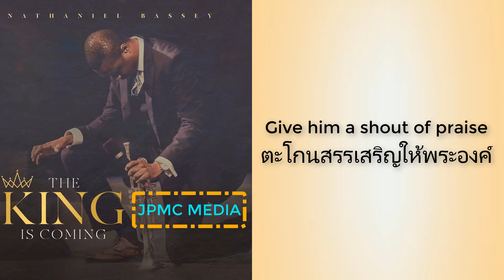สุดยอดเพลงคริสเตียนนมัสการภาษาฮีบรูYeshua Hamashiach "พระเยซู ผู้ที่ถูกเจิม"โดย Nathaniel Bassey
เนื้อเพลง เพลงนมัสการอิสราเอล ภาษาฮีบรู เป็นเพลงร้องสำหรับนมัสการ ข้อดีคือสามารถร้องวนได้ไม่รู้จบ

Yeshua Hamashiach
 "พระเยซู ผู้ที่ถูกเจิม"

(รอบที่1 )
Yeshua Hamashiach

(ราชสีห์แห่งยูดา)

Agunechemba
(ราชห์สีผู้ปกป้องเอกภพ)
(รอบที่1 ร้องวน 4 ครั้ง)

Give him a shout of praise
(ตะโกนสรรเสริญให้พระองค์)

He's the lion of Judah.
(พระองค์เป็นราชสีห์แห่งยูดา)

(รอบที่2 )
Yeshua Hamashiach

Agunechemba
(รอบที่2 ร้องวน 4 ครั้ง)

Sing, Yeshua
(ร้อง.. พระเยซู)
(รอบที่3 )
Yeshua Hamashiach

Agunechemba
(รอบที่3ร้องวน 4 ครั้ง)

Ooohh...
ฮู้.

Aaahh...
อา.

(รอบที่4 )
Yeshua Hamashiach

Agunechemba
(รอบที่4 ร้องวน 4 ครั้ง)

(รอบที่5 )
Yeshua Hamashiach

Agunechemba
(ร้องวน 4 ครั้ง)

(รอบที่6)
Yeshua Hamashiach

Agunechemba
(ร้องวน 8 ครั้ง)

นมัสการภาษาฮีบรู
วิวรณ์ 5:5 กล่าวว่า "แล้วหนึ่งในผู้อาวุโสยี่สิบสี่คนพูดกับฉันว่า "หยุดร้องไห้! ดูอย่างใกล้ชิด สิงโตแห่งเผ่ายูดาห์ รากของดาวิด ได้เอาชนะและพิชิตแล้ว! เขาสามารถเปิดม้วนหนังสือและหักผนึกทั้งเจ็ดได้”

เพลงนี้ แต่งโดย ศิษยาภิบาล Nathaniel Bassey และทีมงานของเขา ประเทศไนจีเรีย
แต่บางที ศิษยาภิบาล Nathaniel Bassey อาจเป็น ชายยิวที่มีเชื่อสายแอฟริกันก็ได้ครับ